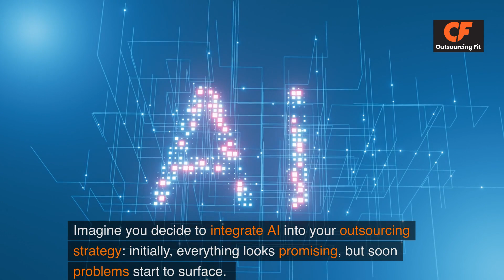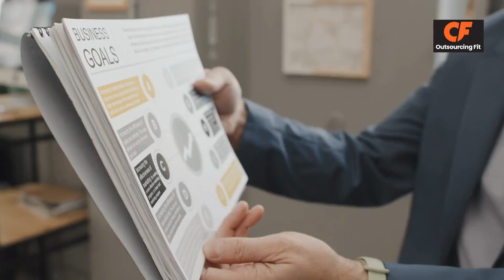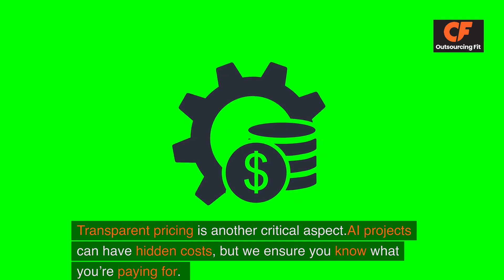The Impact of AI on SME Outsourcing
Are you an SME considering AI for outsourcing? While AI can bring significant benefits, it also comes with risks like security breaches, inefficiencies, and hidden costs. This video explores common challenges SMEs face when integrating AI into their outsourcing strategies and offers practical tips on how to mitigate these risks. Learn about the importance of thorough vetting, robust security measures, clear pricing structures, and aligning AI solutions with your business goals. Stay informed and make confident decisions to ensure a successful and secure AI integration.